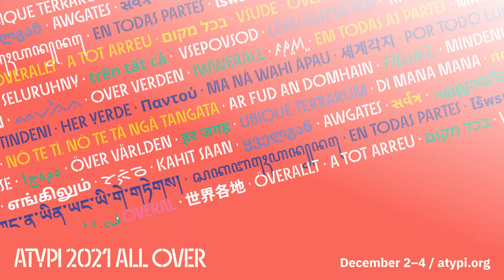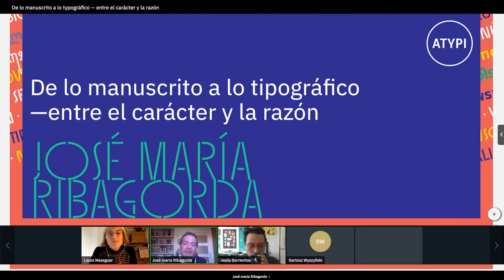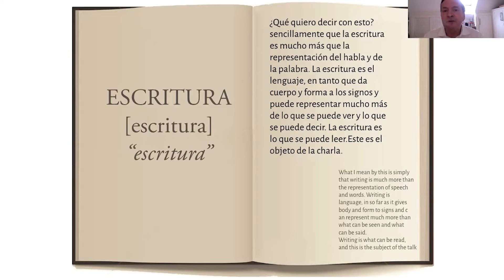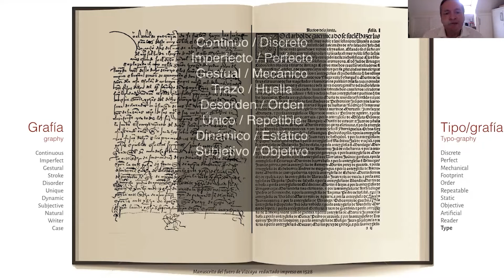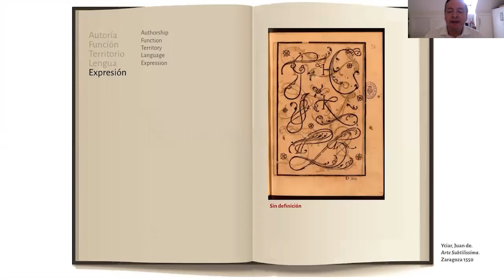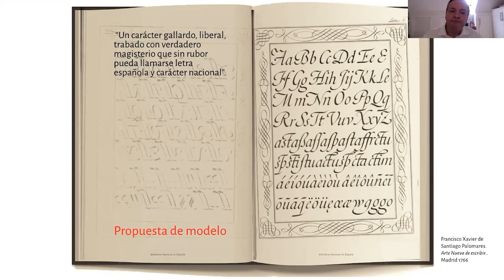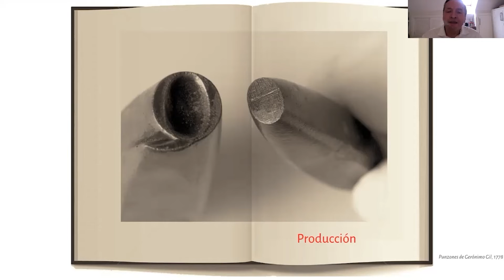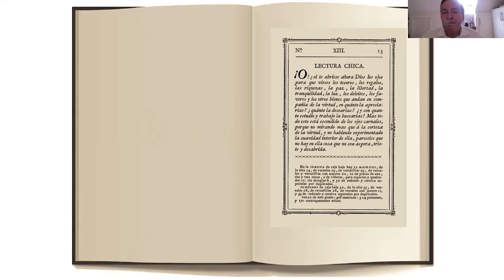De lo manuscrito a lo tipográfico—entre el carácter y la razón | José María Ribagorda | ATypI 2021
Durante siglos, la escritura ha permanecido oculta por la lengua y el habla. Sin embargo su grafía es mucho más que una representación del habla. Es lenguaje en sí mismo. Sus diferentes formas de formalización , desde lo manuscrito a lo impreso, han ido construyendo códigos de lectura que incorporan sentido al texto representado en terrenos tan importantes como la identidad o la economía. La transformación de la escritura manuscrita en tipología y en producto tipografíco, así como sus métodos de aprendizaje influyen decisivamente en su uso y significado.

La ponencia trata de desvelar las implicaciones de sentido que lo manuscrito, lo caligráfico y lo tipográfico han incorporado a la escritura, definiendo primero el campo el mapa terminológico que permite moverse por el campo de la grafía. En segundo lugar analiza las implicaciones de sentido que los primeros manuales de escritura aportaban a las diferentes grafías usadas y por último ejemplifica con un debate sobre la letra que se produce en el siglo XVIII en España , las implicaciones conceptuales que los métodos y las formas de producción han ido incorporando al texto.